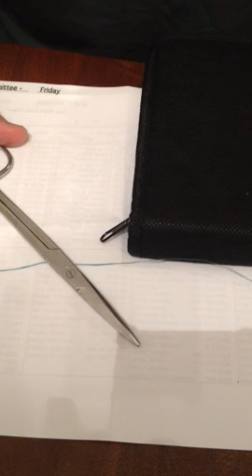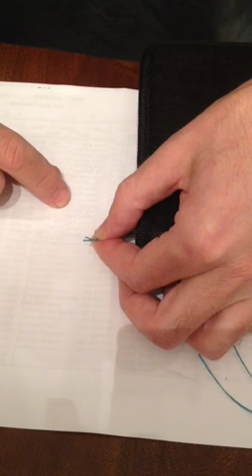Surgical scissors basics , knot cutting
Surgical fundamentals, holding scissors with the proper technique as well as cutting a short tailed  knot.